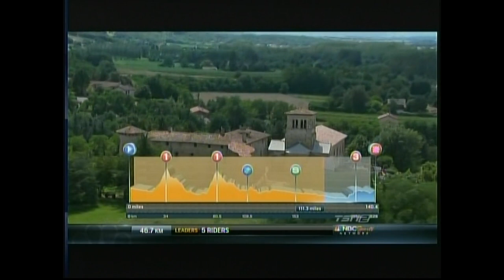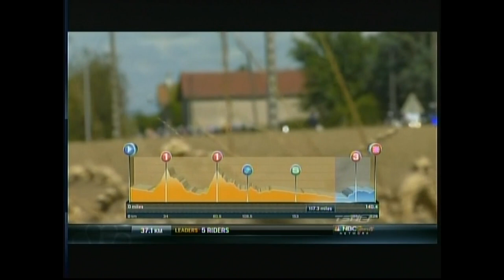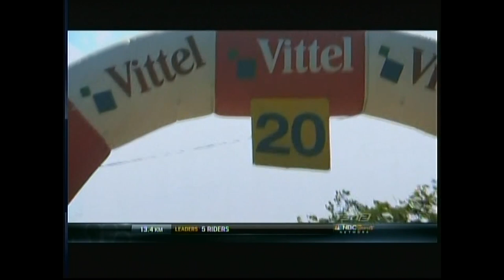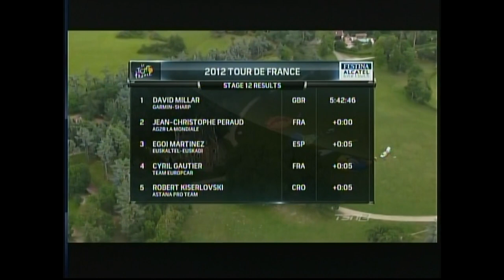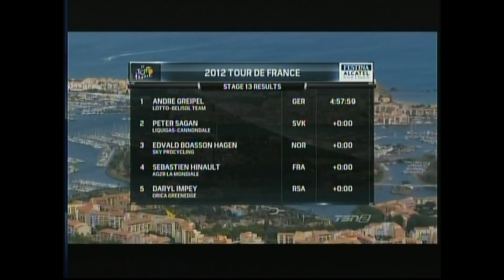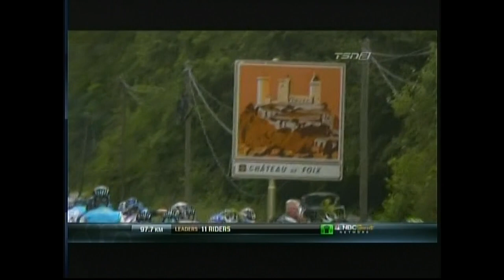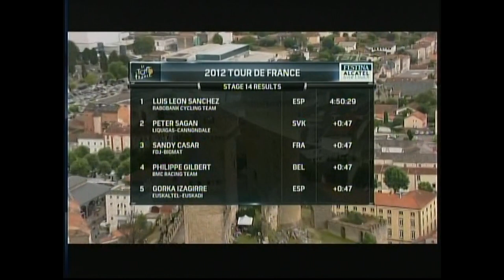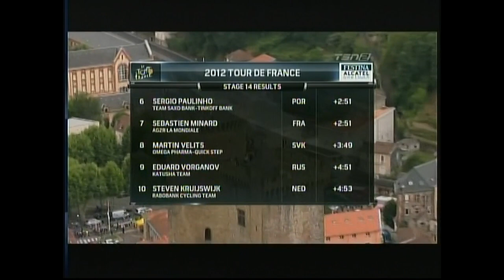2012 Tour de France stage 12, 13 and 14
Stage 12, 13 and 14 of the 2012 Tour de France